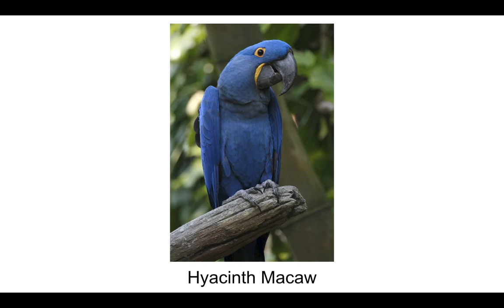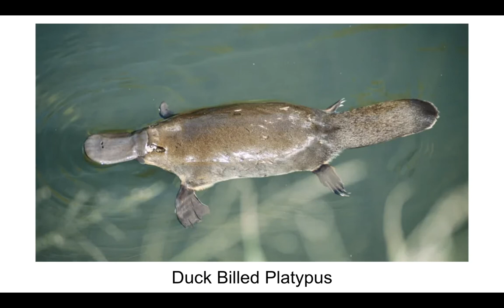Animal Profiles 03